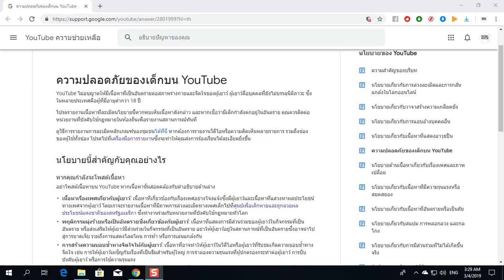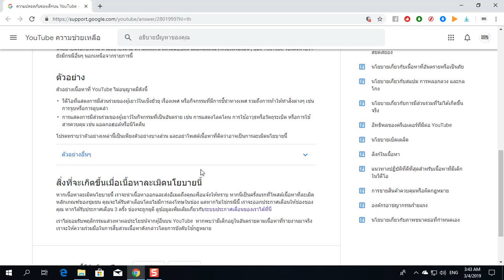การสร้างรายได้จาก Youtube 2019 : เม้าท์มอยเรื่องกฎใหม่ 25 ก.พ. 62 สิทธิเด็ก และคลิปการละเมิดต่อเด็ก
เม้าท์มอยเรื่องกฎใหม่ 25 ก.พ. 62 สิทธิเด็ก และคลิปการละเมิดต่อเด็ก

สำหรับการแก้ปัญหานี้ หากมีข้อมูลเพียงพอแล้วจะไปแจ้งในกลุ่มให้ทุกคนทราบ  แต่ช่วงนี้ให้ท่านเจ้าของช่องสอดส่องเรื่องคอมเม้นต์ใต้คลิปก่อน